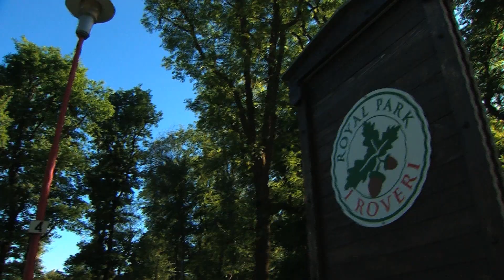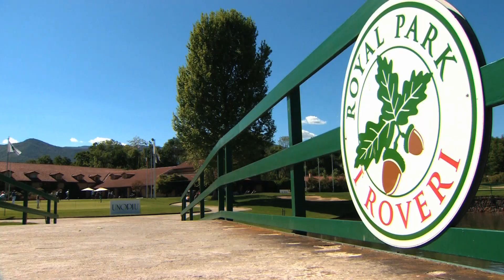Meneghello Paolelli Associati | UNOPIU' | Momenti di Golf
Bellissimo sevizio della trasmissione Momenti di Golf su Sky.
In occasione della sesta tappa dell'Unopiù Golf Trophy 2014, Sky Sport e Momenti di Golf hanno reso omaggio alla collezione Les Arcs! Dialogo sulla condivisione dei valori del brand Unopiù e del loro naturale inserimento nei paesaggi outdoor tipici del panorama golfistico.
Girato nella meravigliosa cornice del Royal Park I Roveri di Torino.